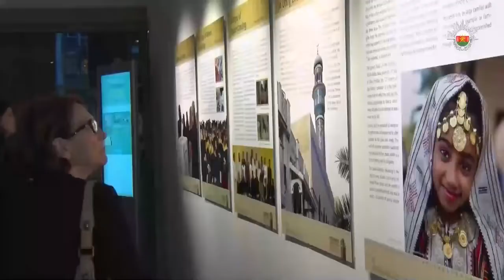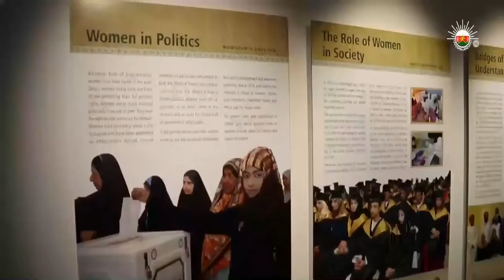Mesage of Peace from Oman